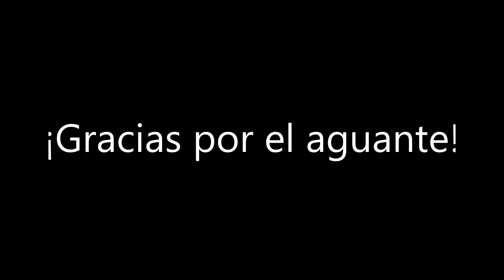Anohmia en el Midgard Fest -Fuga Irreal-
Anohmia tocando Fuga Irreal en el 1er Midgard Fest.
Si bien la calidad del video no es la mejor, quisimos compartir con ustedes este video para los que no pudieron asistir al evento.
El audio ha sido tomado directamente desde el monitoreo de la consola. Pero se deja escuchar XD.